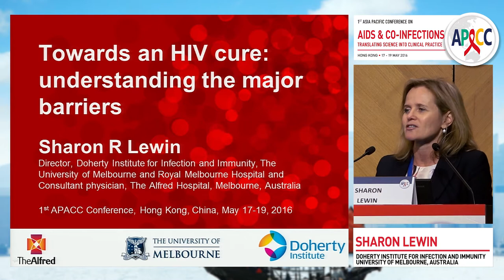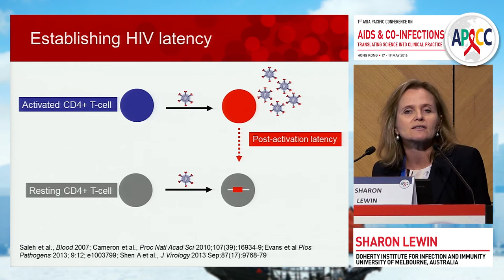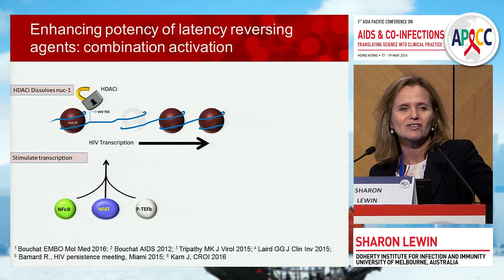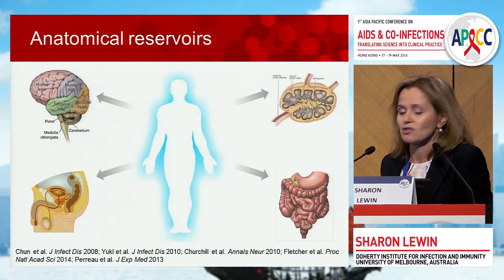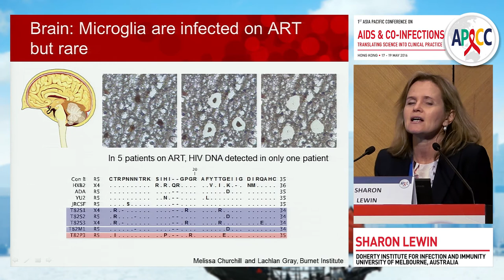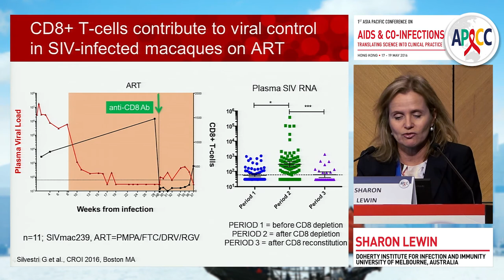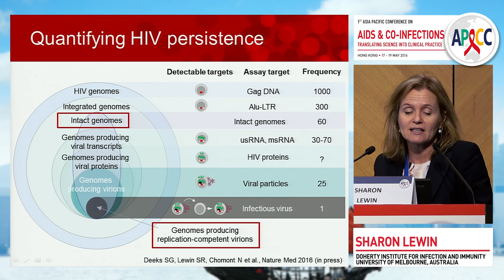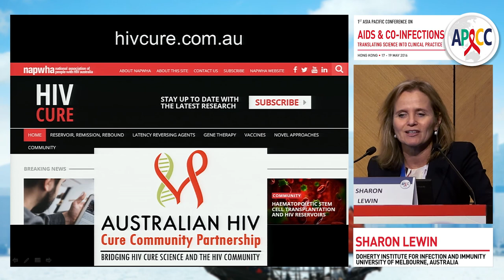Towards an HIV Cure; understanding the major barriers | Sharon Lewin, AO, FRACP, PhD, FAHMS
Lecture: Towards an HIV Cure; understanding the major barriers
Speaker: Sharon Lewin, AO, FRACP, PhD, FAHMS
                 University of Melbourne, Australia
Presented at: Asia Pacific AIDS & Co-Infections Conference (APACC) 2016 | The Opening Session

For the Enduring Materials of the 2016 edition of APACC